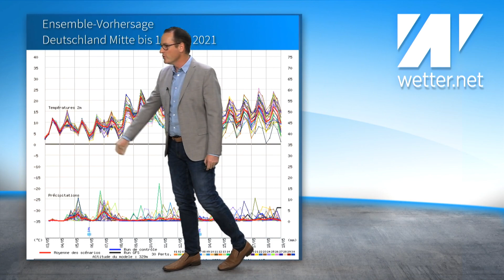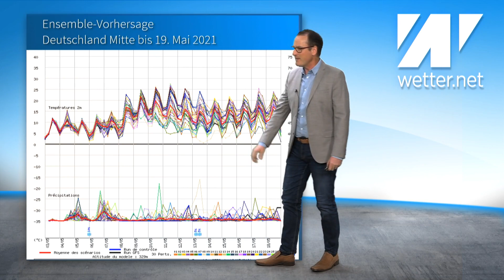Schwerer Sturm Eugen: Heute gefährliches Wetter! Wetterwende am Muttertag: Sommerlich warm bis heiß!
Das Maiwetter bringt uns heute einen Herbststurm. Eugen hat schwere Sturmböen im Gepäck, teilweise sogar orkanartige Böen. Danach könnte es am Wochenende sommerlich warm werden.